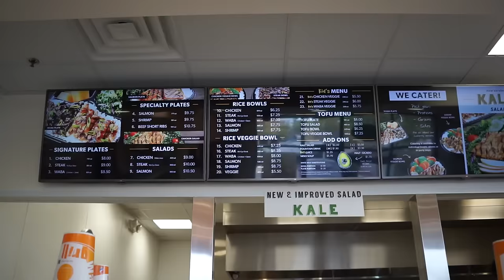Improvement Or Get Fat Season